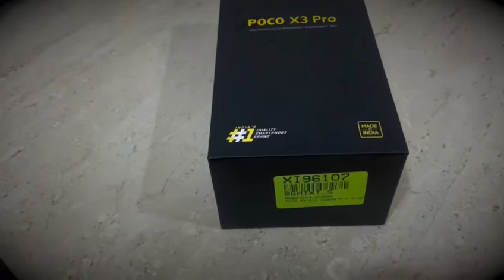Poco X3pro unboxing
new poco phone unboxing